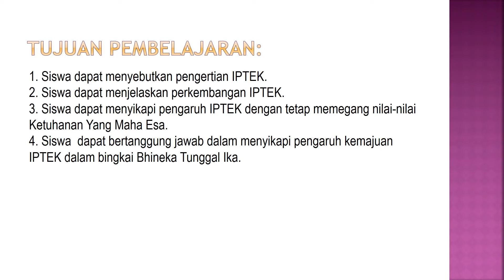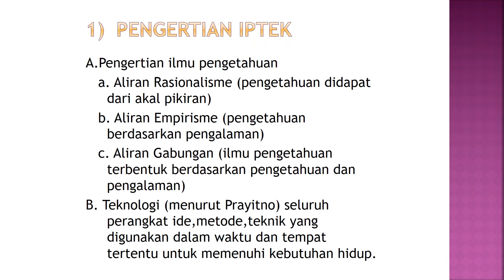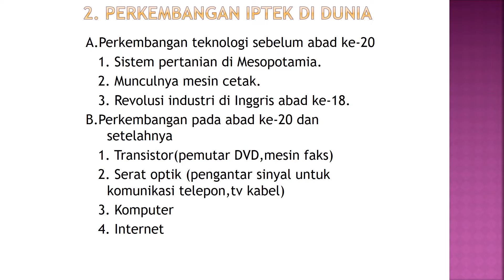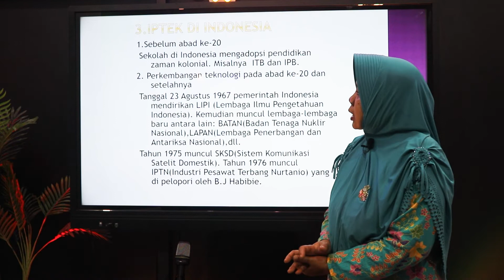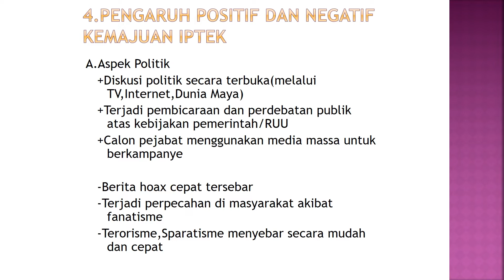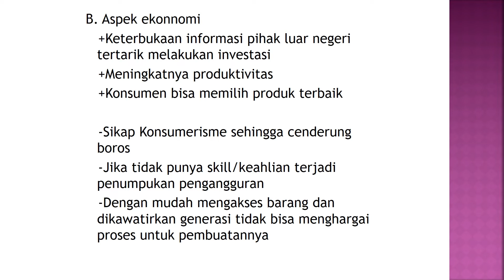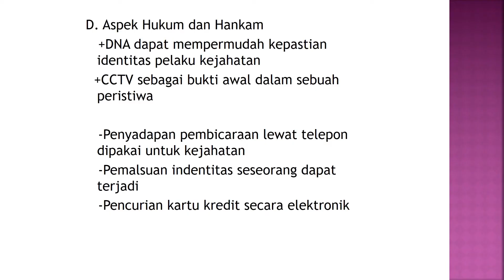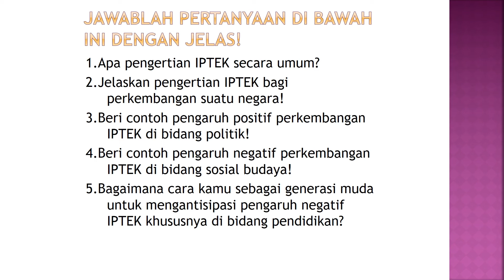XII - ALL - PPKn - Pengaruh Kemajuan IPTEK terhadap NKRI